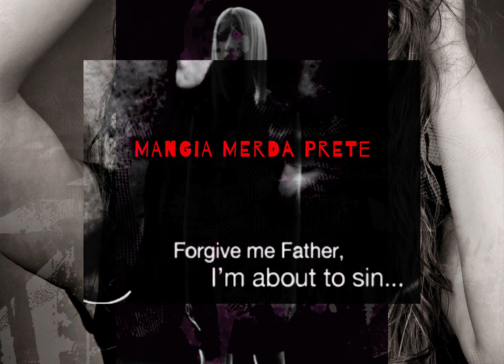Are You Afraid Of The Dark?